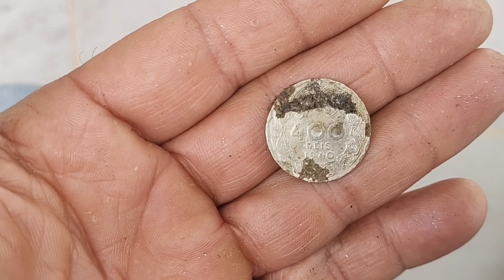ACHEI UMA PEDRA NA AREIA QUE PODE TER VINDO DO ESPAÇO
Nesse vídeo encontrei o que acho ser um meteorito que pode ter caído do dia da chuva de meteoros.